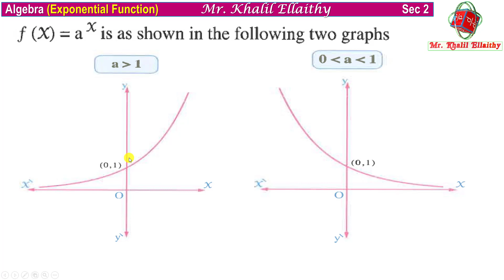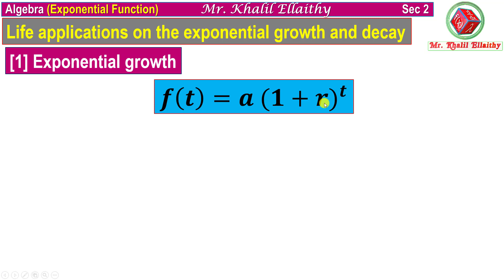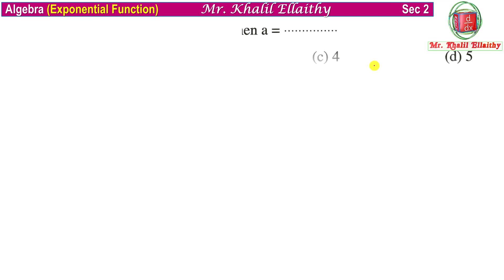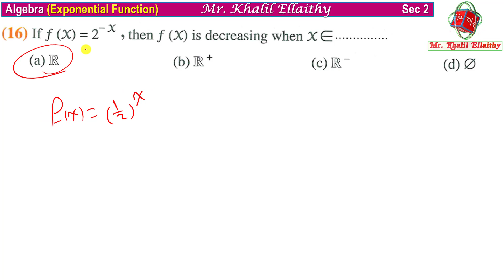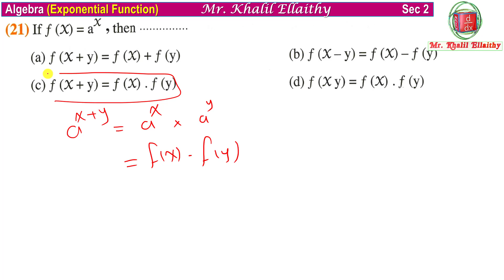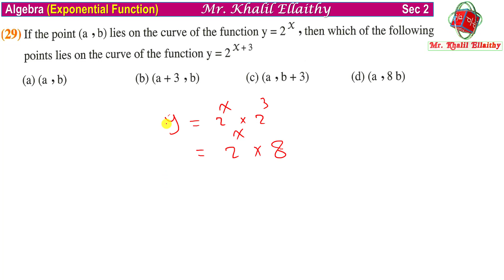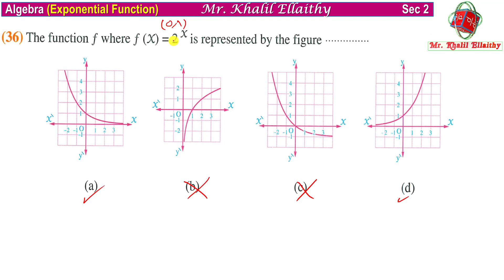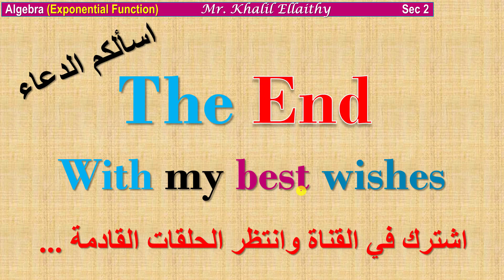Sec 2 Algebra Exponential Functions & Applications [Exercise 8] Lecture 13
Sec 2
 علمــــــــــــــــــــي - ادبــــــــــــــــي - أزهـــــــــــــــــــر

Algebra
Unit 2
Exponential Functions & Applications
 Exercise 8